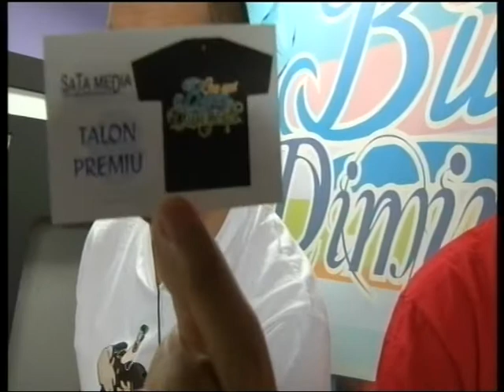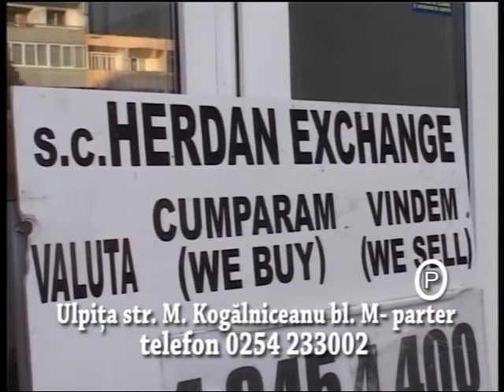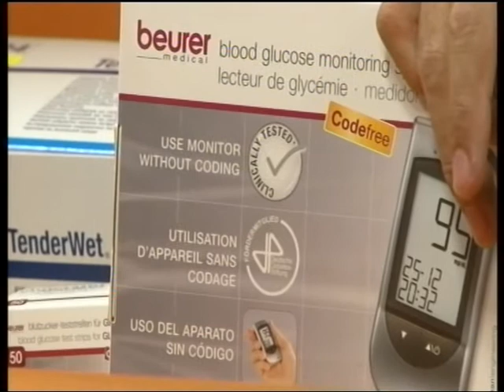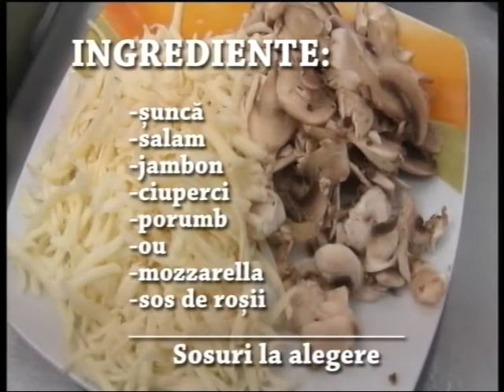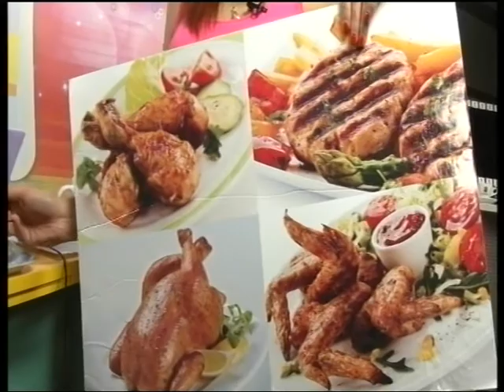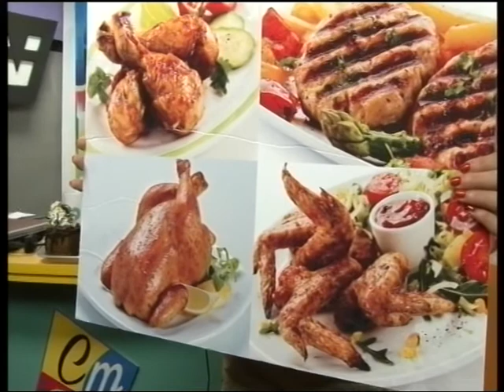CMBD 06 03 2013